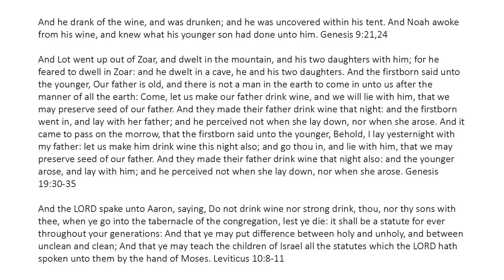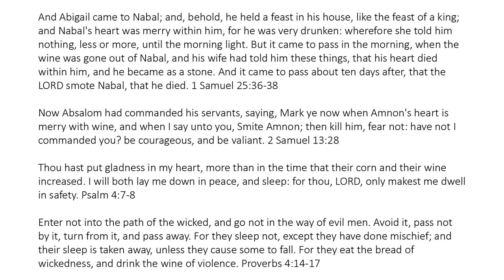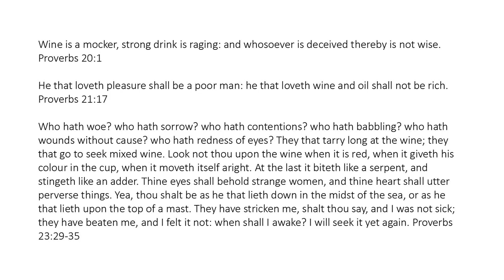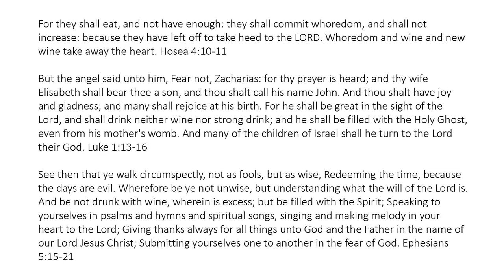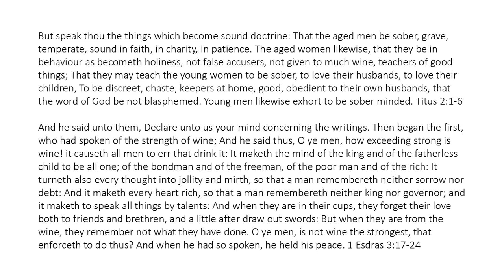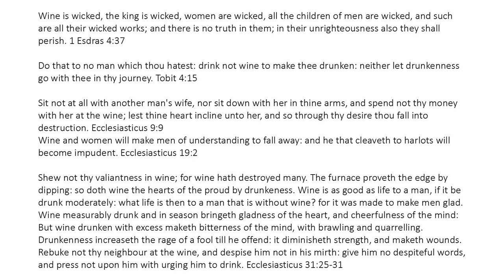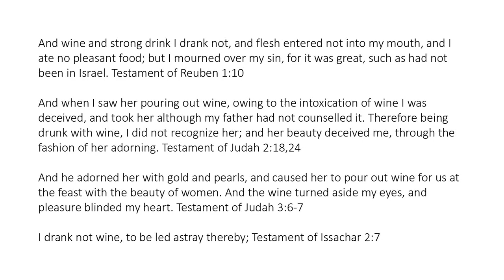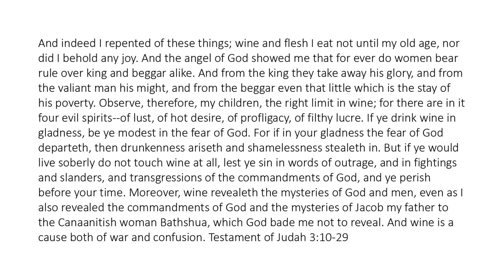Dangers of Wine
Wine is a mocker, strong drink is raging: and whosoever is deceived thereby is not wise. Proverbs 20:1